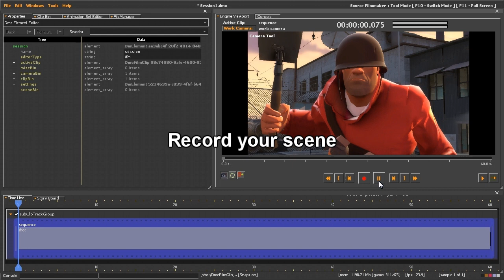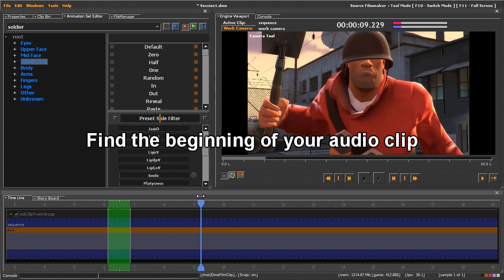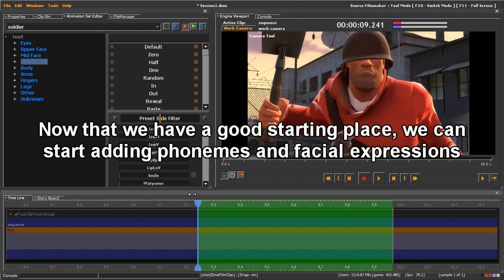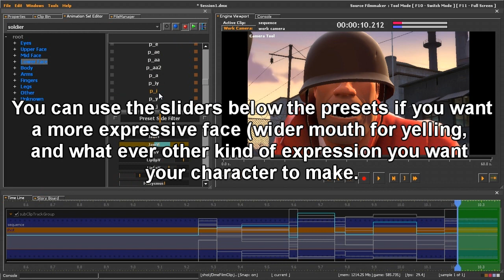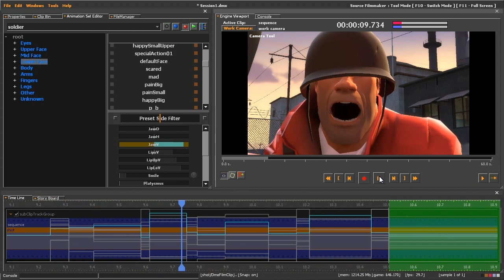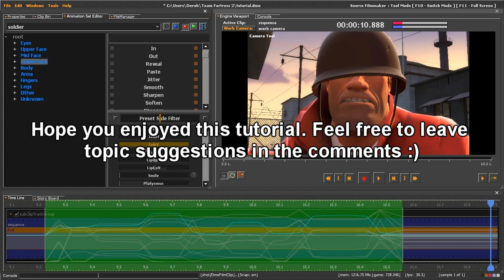Source Film Maker Tutorial 4 - Lip Sync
Back with another tutorial. Leave topic suggestions in the comments :)